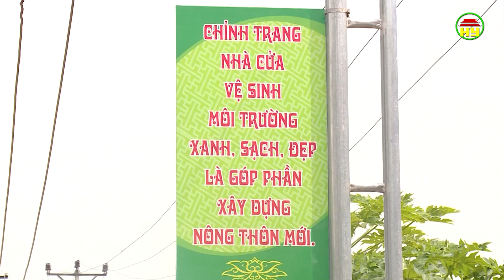12 tuyến đường vào chung khảo cuộc thi tuyến đường kiểu mẫu tỉnh Hưng Yên